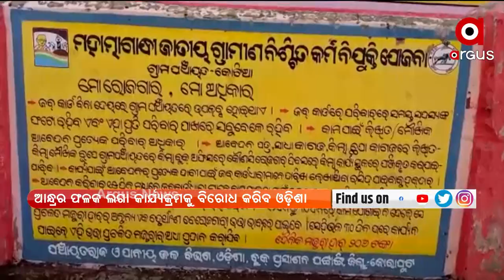ଆଜି କୋଟିଆ ଯିବେ ୩ ରାଜନୈତିକ ଦଳ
ଆଜି କୋଟିଆ ଯିବେ ୩ ରାଜନୈତିକ ଦଳ । କୋଟିଆ ସମେତ କୋରାପୁଟ ଜିଲ୍ଲାର ୨୨ ଖଣ୍ଡ ଗାଁ ଉପରେ ପଡ଼ୋଶୀ ଅନ୍ଧ୍ରର ନଜର । ଯେ କୌଣସି ଉପାୟରେ ଏହି ସବୁ ଗାଁକୁ ଅକ୍ତିଆର କରିବାକୁ ଯୋଜନା ଚଳାଇଛି ଆନ୍ଧ୍ରପ୍ରଦେଶ